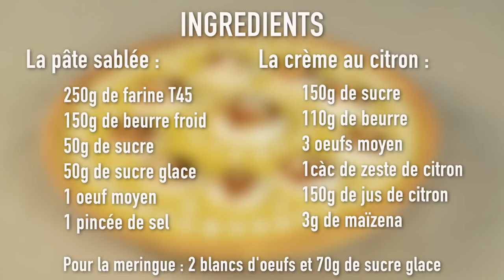Tarte au citron meringuée - Recette au Cook Expert Magimix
Retrouvez une délicieuse recette que beaucoup de monde adore, La tarte au citron meringuée, on espère que vos yeux vont se régaler

Un petit bug s’est glissé dans cette vidéo. Si le programme 15 min / vit 5 / 95c ne fonctionne pas c’est normal, il faut plutôt lancer en vitesse 4.

Merci beaucoup

MATERIEL
Pelle de transfert :

Poche à douille pratique:

Bille céramique :

Petit chalumeau :